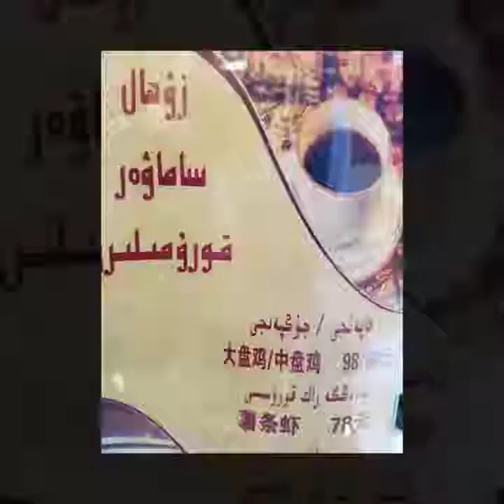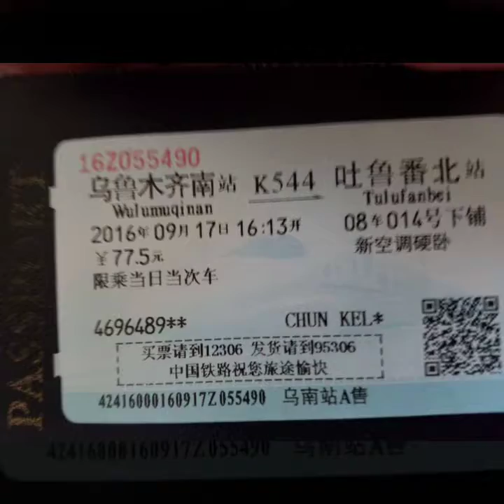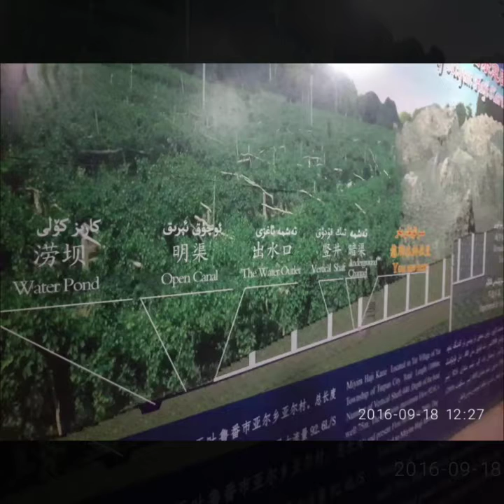Turpan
Turpan Facts

Chinese Name: 吐鲁番 (tǔ lǔ fān)
Location: Turpan City Prefecture is located to the southeast of Urumqi, the capital city of Xinjiang Uygur Autonomous Region. Turpan is a marvelous city blending Western and Eastern religions and culture together perfectly. Its geographical position is rather important. Lying at the junction of the east and the west of China, it has been a key point on the Silk Road since ancient times, with a great number of historical relics as well as unique landscapes. The city belongs to Turpan Region together with Shanshan County and Tuokexun County.